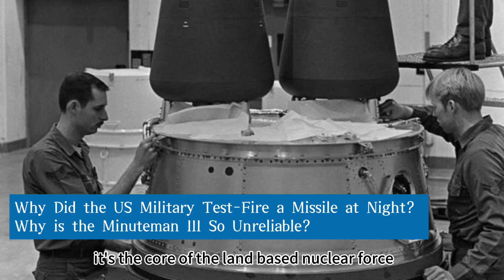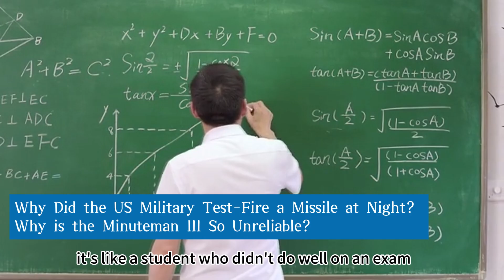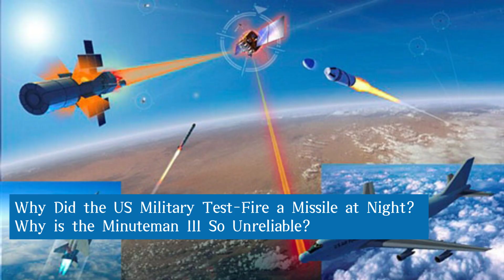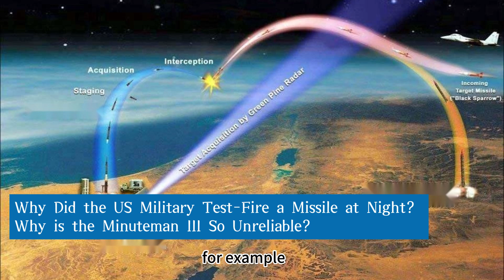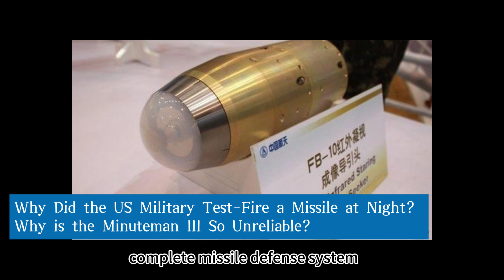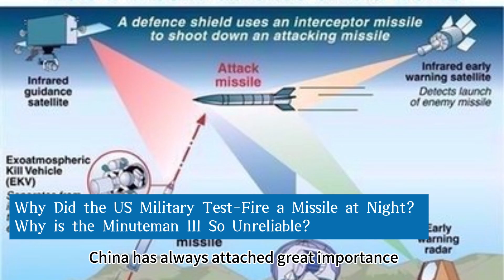Midnight Launch US Minuteman III vs China's Dongfeng 31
Secret! The Inside Story of the US Minuteman III Missile's
Why Did the US Military Test-Fire a Missile at Night?
Why is the Minuteman III So Unreliable?
Hey everyone, military buffs! It's your old military enthusiast here, the guy who's super sensitive to any military news and digs deep for the inside scoop at the slightest hint of activity. Recently, I've dug up some explosive news that I absolutely have to share with you all. In the early hours of May 21st, local time, the night sky over Vandenberg Space Force Base in the US was suddenly torn apart by an eerie flash of light – the US military stealthily test-fired a "Minuteman III" intercontinental ballistic missile. This test was deliberately conducted in the dead of night, and even residents in the 5-kilometer radius around the base were strictly restricted from entering. The secrecy level was practically "top secret."
You need to know that this is no ordinary military development. As the core pillar of the "nuclear triad," intercontinental ballistic missiles, with their intercontinental strike capability and strategic nuclear deterrence, have always been the most significant pieces on the chessboard of great power competition. Each test-firing is like dropping a boulder into the lake of the international situation, and the ripples inevitably cause geopolitical tremors and subtle shifts in the strategic balance.
The star of this test, the "Minuteman III," can be called an "evergreen tree" in the history of weaponry. Since its official entry into service in 1970, it has lived through the tense US-Soviet Cold War, witnessed the fall of the Berlin Wall and the historical upheaval of the Soviet Union's dissolution, and for more than half a century, it has consistently served as the backbone of the US land-based nuclear forces. Even today, the "Minuteman III" maintains the unique status of being the world's only currently serving land-based multiple independently targetable reentry vehicle (MIRV) intercontinental ballistic missile – it can carry 3 independently guided nuclear warheads, with a circular error probable (CEP) of less than 185 meters, and a theoretical range exceeding 13,000 kilometers, enough to cover any strategic target on Earth.